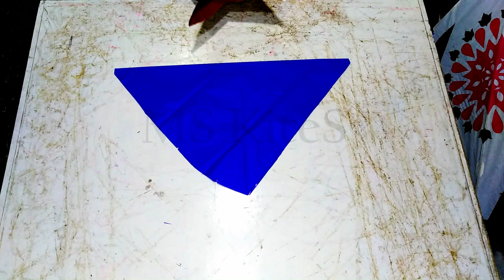1 tawa tadi pan kite making - tadi gudda - By MS KiteS 2022.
1 tawa tadi pan kite making - By MS KiteS 2022 -Tadi gudda - By Ms KiteS 2022.